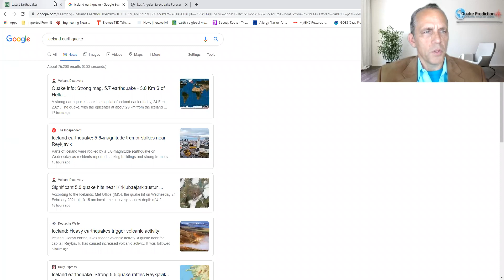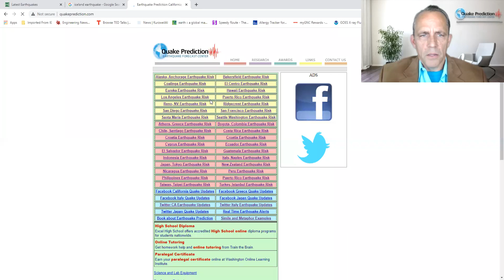Dangerous Situation: Major earthquake is likely in California 02/26 most likely in NW Los Angeles.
Dangerous Situation: Major earthquake is likely in California on 02/26 - most likely in NW Los Angeles area. (7.0 earthquake is possible 02/26 to 02/27)